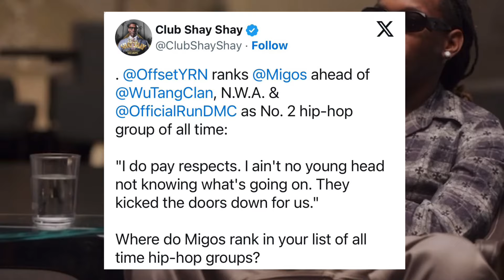Offset Claims Migos Is Bigger Than Wu Tang, The Lox & NWA ‘I Respect Them, But We Changed The Game’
Offset Claims Migos Is Bigger Than Wu Tang, The Lox And NWA ‘I Respect Them, But We Changed The Game’